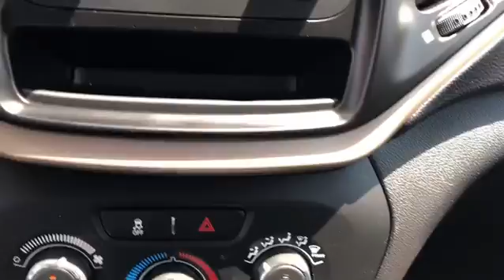2018 Jeep Cherokee Latitude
Ready for your next adventure?  Don't forget this 2018 Jeep Cherokee Latitude!